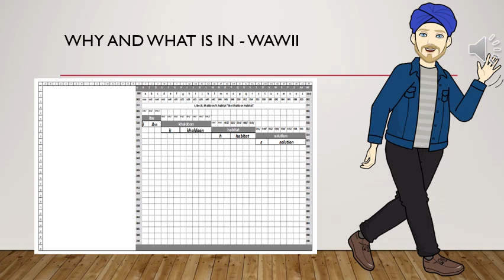Why And What is in - WAWii - IKHS ibin khaldoon habitat solutions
Retired men over 60 years old need to
listen and not
be on fearful
be at happiness
Joy Of Now
Vs.
Power Of Now
Zero To 2
Vs.
Zero To One
Be in Healthy
Building Healthy
People Vision Of
Twenty-First Century
Check What Said
by
USEPA
Healthy Building Healthy People - HBHP vision of 21st century
coming soon
Last Quarter Of
This Year
and
Next Year